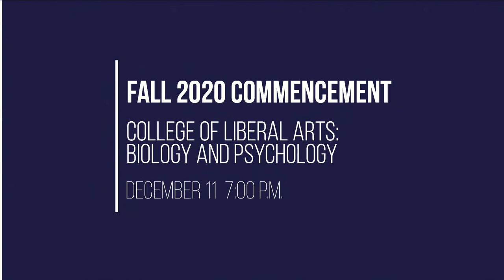Fall 2020 Commencement: College of Liberal Arts, Departments of Biology and Psychology